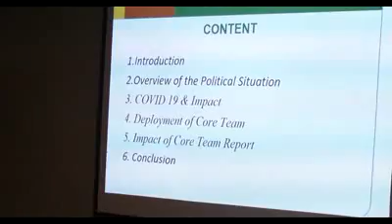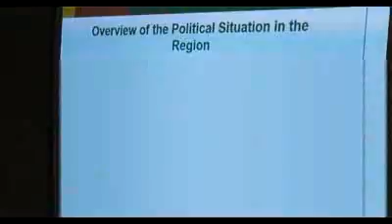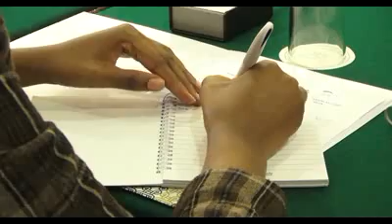LES EXPERTS DE LA CEDEAO PLAIDENT AUSSI POUR LE RENFORCEMENT DU PROTOCOLE ADDITIONNEL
Réunis à Cotonou autour de deux ateliers, des cadres et experts de la CEDEAO ont analysé les procédures des missions d'observations l'institution sous régionale et ont formulé des recommandations pour l'amélioration des missions futures afin de garantir en Afrique de l'Ouest des élections transparentes, crédibles et pacifiques.